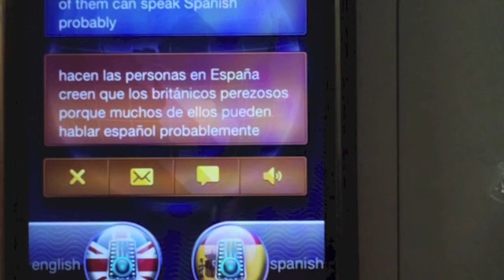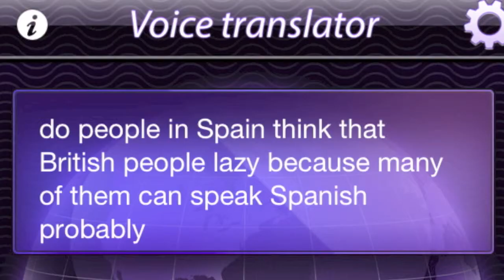Review: Voice Translator App inglés & Spanish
Prueba de la aplicación traductor de voz (en la central del laboratorio), probamos español, inglés, catalán y portugués (Brasil).
Testing the Voice Translator App (by Central Lab), we tested Spanish, English, Catalan and Portuguese (Brazil). Its struggled with words: probably, en esta casa.